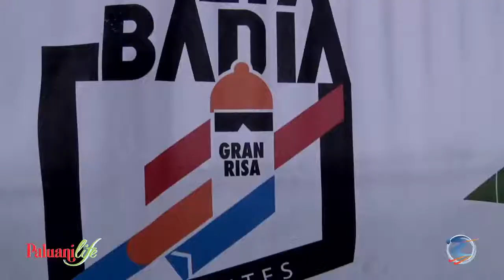Una pista da Coppa del Mondo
Siamo abituati a vedere in televisione le folli discese dei campioni del circo bianco, impavidi atleti che ad altissime velocità tracciano curve sul manto nevoso in una continua lotta contro il tempo. Ma come vengono preparate le piste che ospitano le gare di Coppa del Mondo?

Giorni e giorni di lavorazione precisa e accurata, con una attenzione particolare alla compattezza della neve e alla sicurezza degli atleti che parteciperanno alla gara.

In questo video scopriamo come avviene questa lavorazione in compagnia di René Pitscheider, direttore pista della Gran Risa, la discesa dove tiene la tappa di Coppa del Mondo della Val Badia.